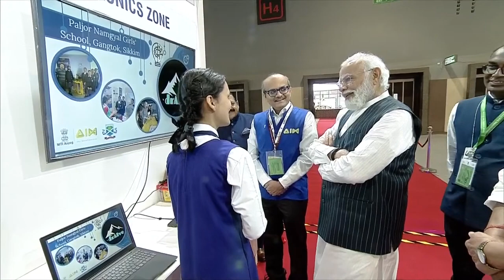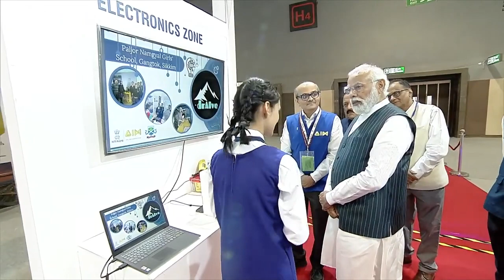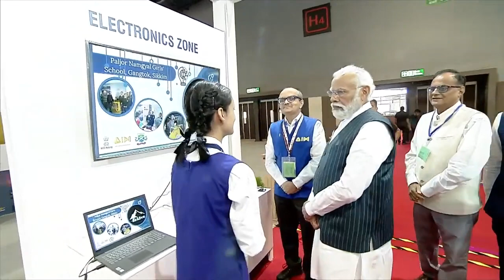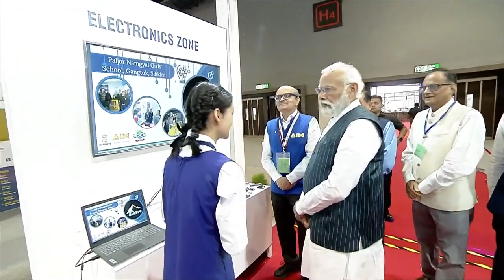y2mate is PM Modi Attends National Technology Day programme Cn2LALNZSck 720p 1712684353